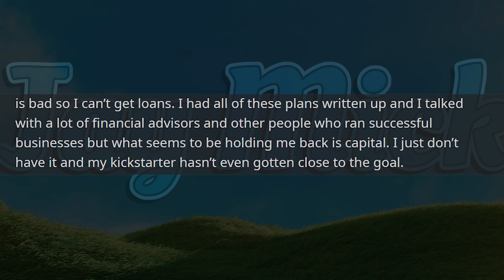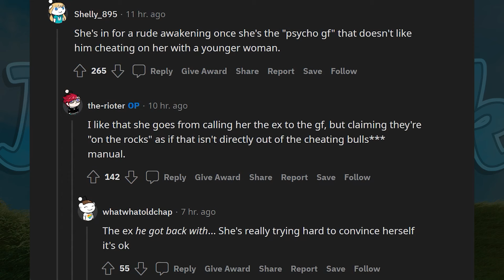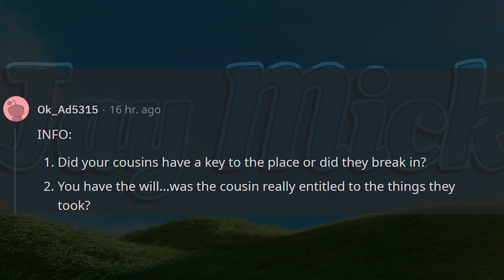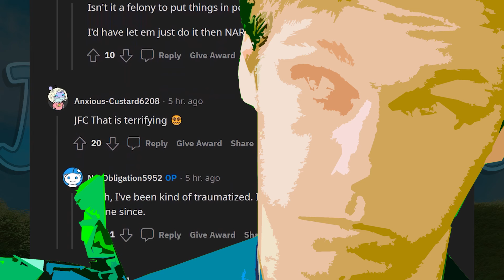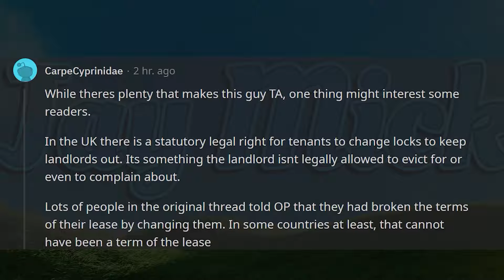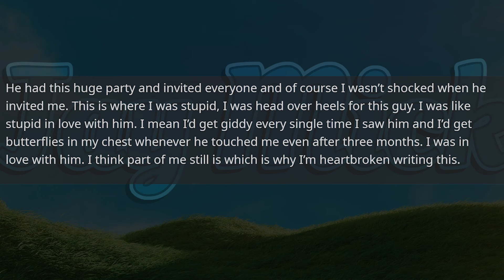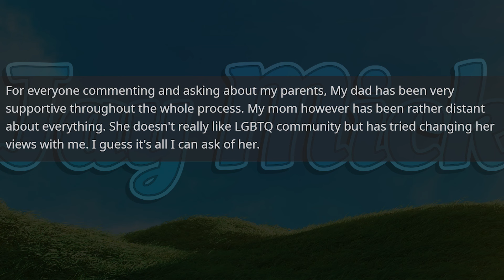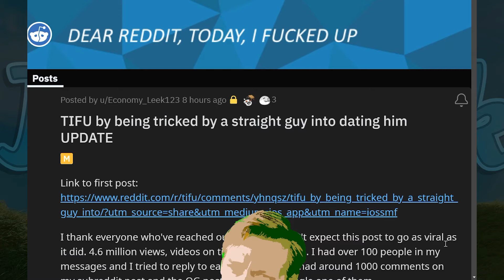I Want Him All For Myself, How Can I Steal Him Back??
00:00 - Story 1
02:35 - Story 2 (Title Story)
04:13 - Story 3
07:36 - Story 4
11:32 - Story 5
15:57 - Story 6
19:59 - Update

Hi, I'm Jack. I'm an actor, reactor, saxophonist, singer, narrator from Emkay . On this channel I do reactions, commentary and consistently expel my unfiltered extroverted energy.

Videos edited by myself and Terran Stone